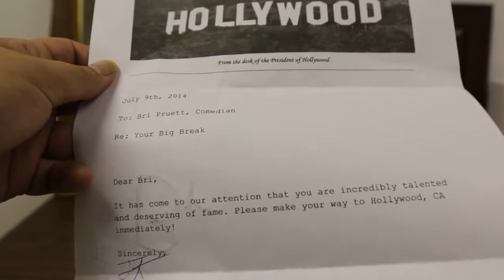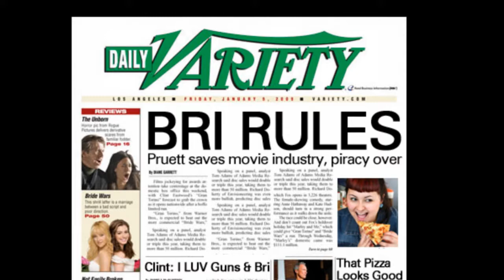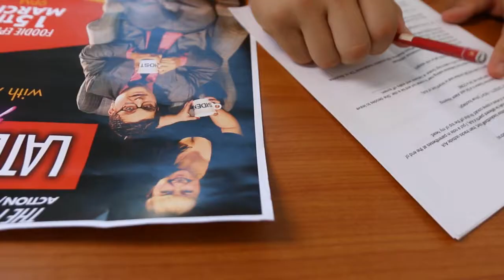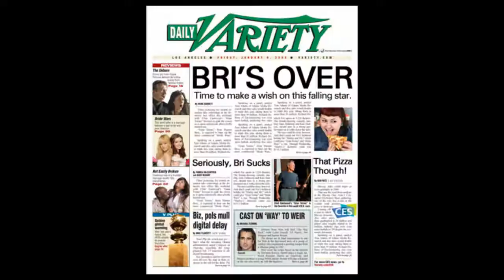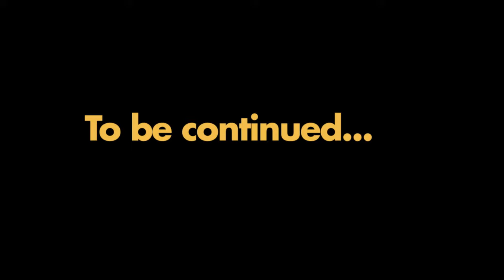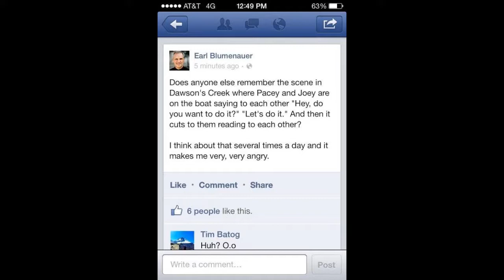Kelly Sue DeConnick, Hutch Harris, and more! Late Night Action full episode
For our season 5 debut, Late Night Action w/ Alex Falcone welcomed Captain Marvel author Kelly Sue DeConnick, Thermals front man Hutch Harris, Portland's Funniest Person winner Steven Wilber, and musical guest Siren and the Sea. Plus a whole lot more!